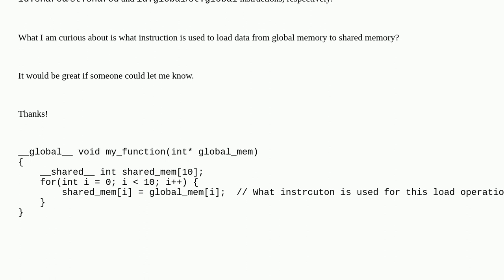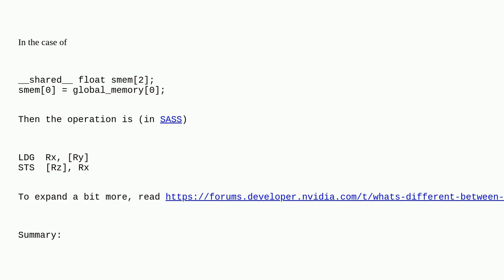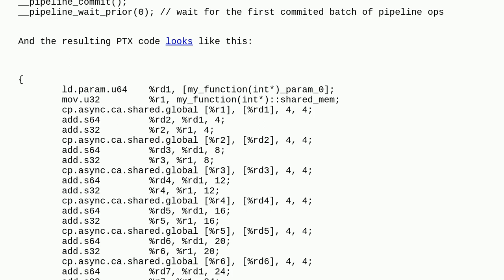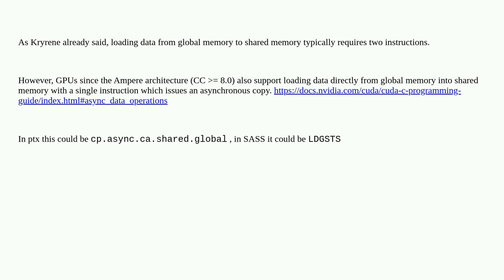In CUDA, what instruction is used to load data from global memory to shared memory?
A special thanks goes out to the awesome community

  gpu cuda gpu-shared-memory nvidia